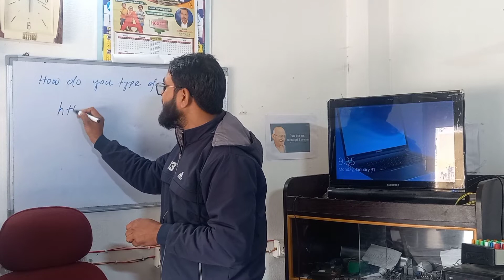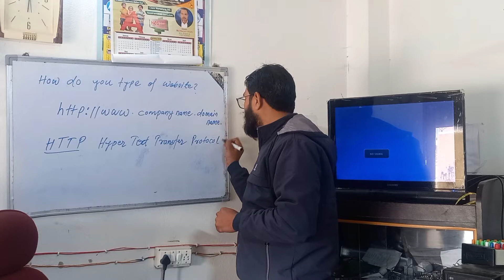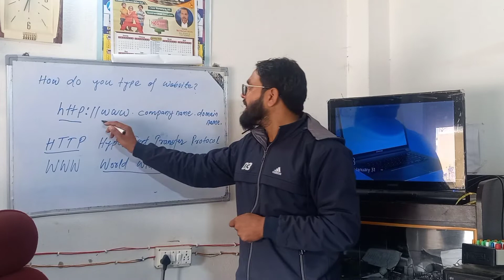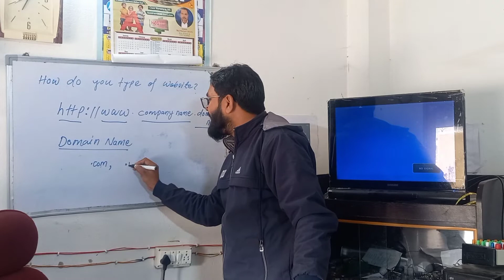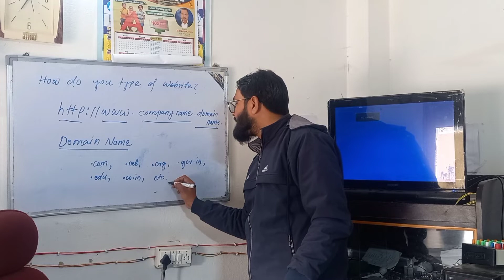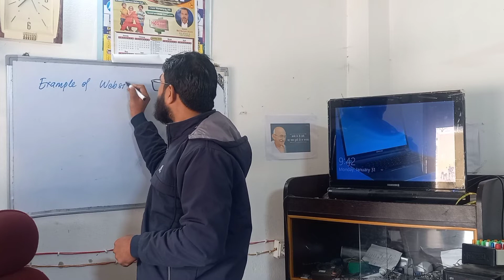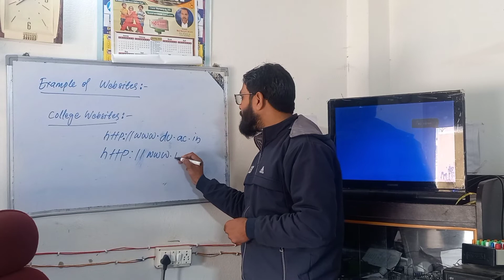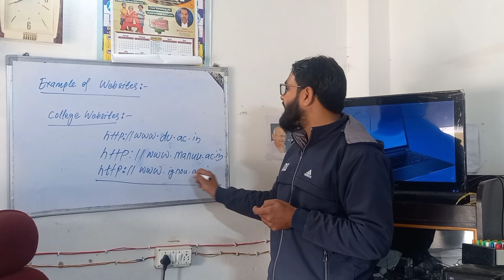6 February 2022